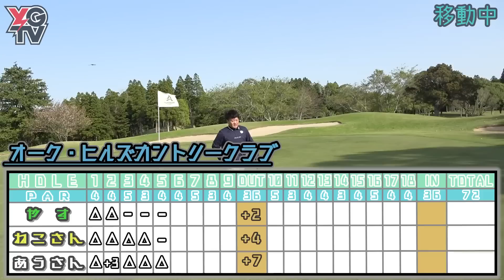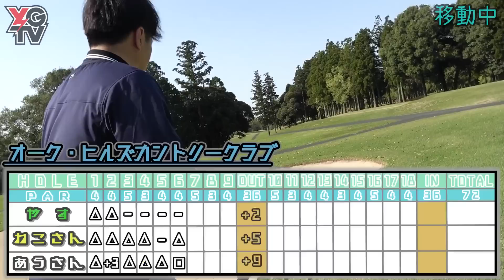【ここで出るのか⁉︎】出遅れたあうさんが一気に巻き返す⁉︎ホールイン…⁉︎【第1回アマチュア最強決定戦②】